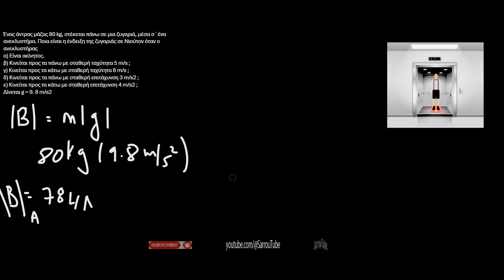Κίνηση άντρα μέσα σε ανελκυστήρα.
Κίνηση άντρα μέσα σε ανελκυστήρα#physics
Mετάφραση από το βίντεο στο κανάλι Organic Chemistry Tutor